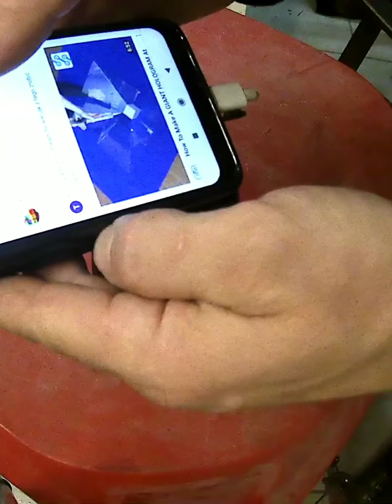κατασκευή για 3d ολόγραμμα